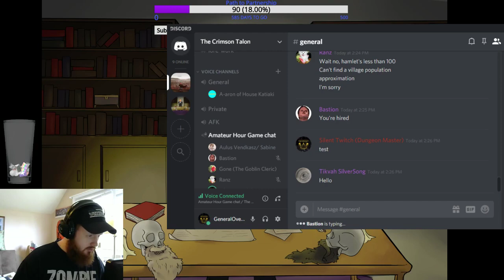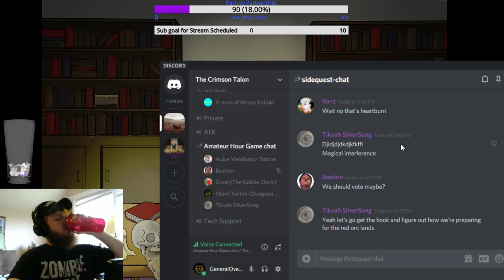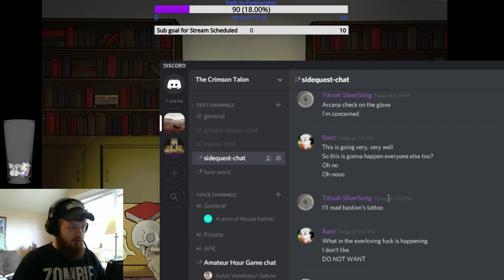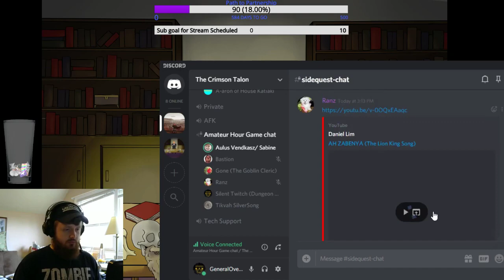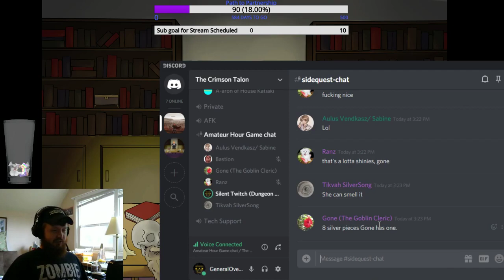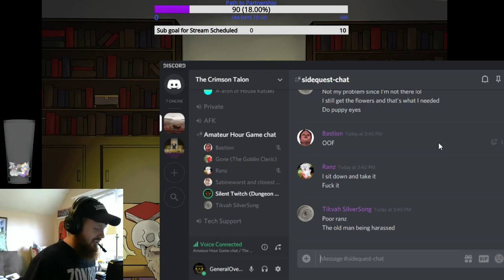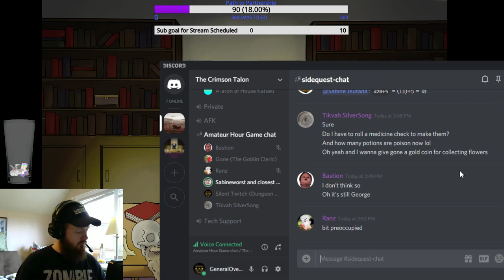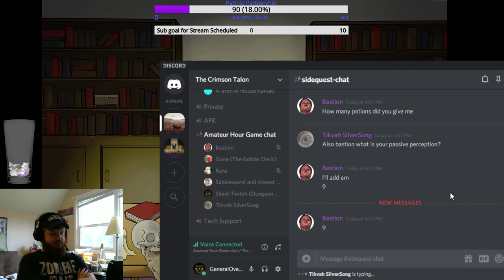The Amateur Hour Session 4 Potions of Purple Pretties